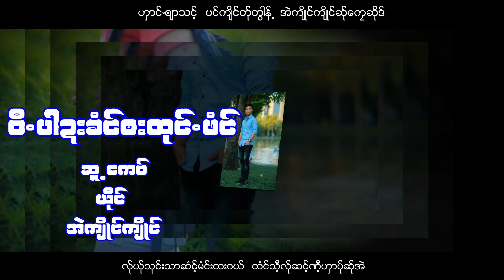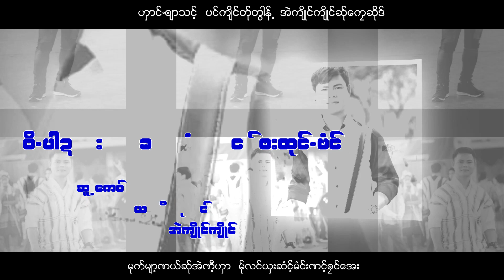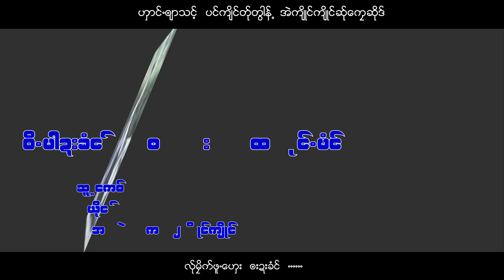Poe Karen New Song 2019:‌‌‌၀ီပါဍးခံင္ဘးထုင္ဖံင္ ယိုင္-အဲက်ိဳင္က်ိဳင္(Official MV )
SONG : ၀ီပါဍးခံင္ဘးထုင္ဖံင္
COMPOSER : အဲက်ိဳင္က်ိဳင္
VOCAL : အဲက်ိဳင္က်ိဳင္
ACTOR :
STUDIO :  MUSIC STUDIO
EDIT VIDEO : Win Rock     (I Like)
UPLOAD BY : Karen Win Rock(I Like)
Camera & Edit: Win Rock (I Like)

ฟังเพลงเหรี่ยงเพราะๆได้แล้วคาฟ

ทาง Karen Win Rock มีวิดีโดอัพขึ้นทุกๆวัน กดLikeและShareด้วยนะครับ อย่าลืมกดปุ่มระฆังข้างๆปุ่ม Subscribeด้วย จะไม่พลาดวิดีโอใหม่จากYuotubeนะครับ

เจ้าของเพลง...